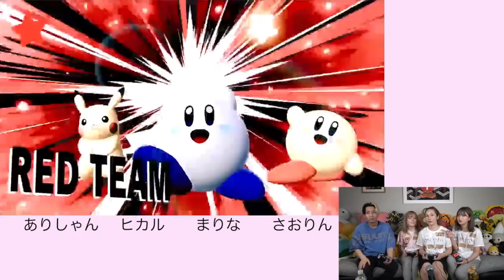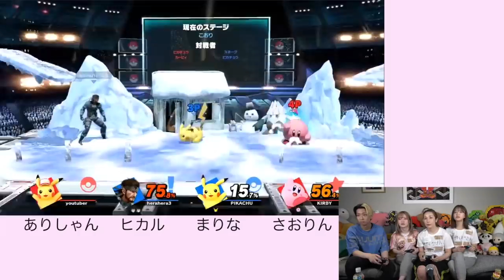【ヒカル×ヘラヘラ三銃士】遂にさおりんが合流しました！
提供

企業案件、スポンサーを募集しています。

編集：ありしゃん